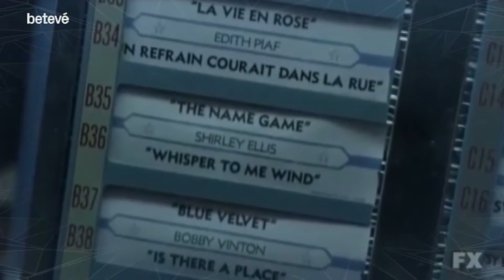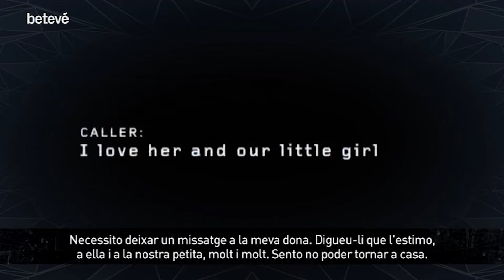Ryan Murphy, un dels creadors televisius del moment - Àrtic | betevé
Ja fa temps que parlem de sèries, i per aquest motiu ja som capaços d’identificar els principals autors televisius. Un d’ells és Ryan Murphy, un creador de llarga trajectòria que ens ha regalat algunes de les millors sèries dels darrers anys. Aquestes són les seves joies, segons el Pep Prieto.